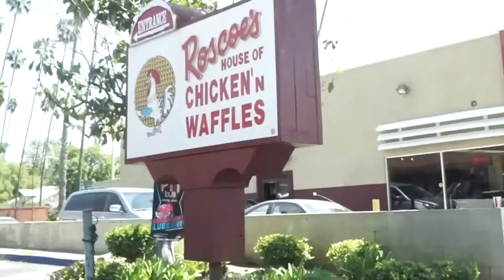VLOG 6 | APRIL 2016